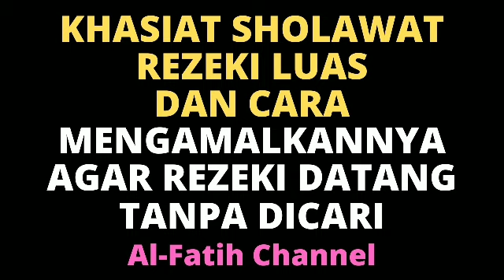KHASIAT SHOLAT PENARIK REZEKI DAN CARA MENGAMALKAN AGAR DIKEJAR UANG DAN REZEKI SETIAP HARI